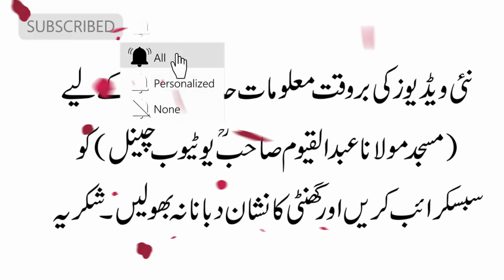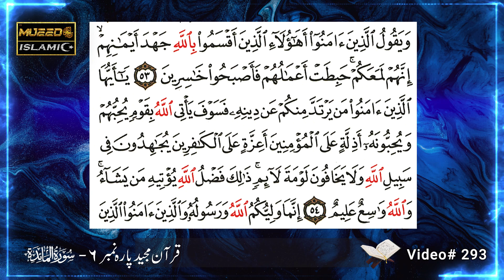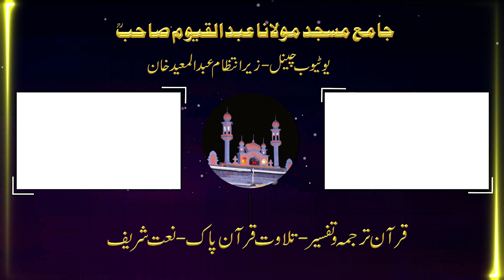Tarjuma & Tafseer of Surah Ma'idah Para 6 in Pashto | Video 293 by Maulana Abdul Haque Sahib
Quran Majeed: Surah Ma'idah Para 6 - Tarjuma & Tafseer in Pashto by Maulana Abdul Haque Sahib

Welcome to our YouTube series on Pashto Quran Tarjuma and Tafseer presented by Maulana Abdul Haque Sahib at Kuz Kandi Mardan. In this series, we delve into the translation and interpretation of the Quran in the Pashto language.

In This Video, We Will Cover:
Introduction to the Quran and its significance in Islam
Overview of the Pashto language and its importance in understanding the Quran
Maulana Abdul Haque Sahib's approach to translating and interpreting the Quran in Pashto
Detailed analysis of Surah Ma'idah Para 6, including its translation and Tafseer
We hope this series enhances your understanding of the Quran and its teachings in Pashto. Be sure to watch until the end for insights into Maulana Abdul Haque Sahib's translation.